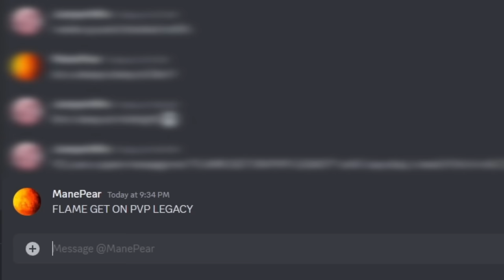How a Single Boat Destroyed This Server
I discovered a glitch using a boat that allows me to fly, hit players through walls, and a lot more...

People In This Video: @TeamKalal1 @Spongs @HeroDarkXx @SkrilleyMC

thumbnail ib: 4CVIT